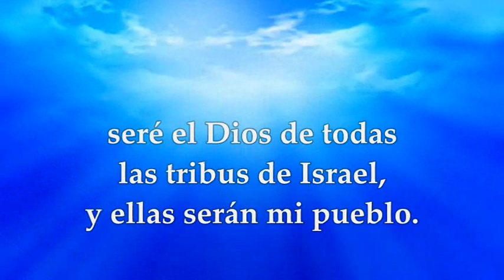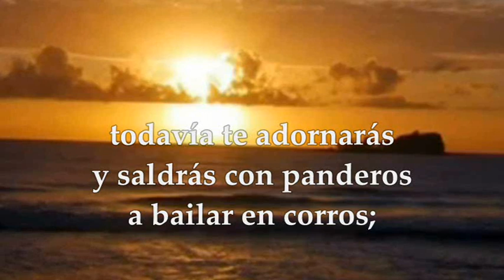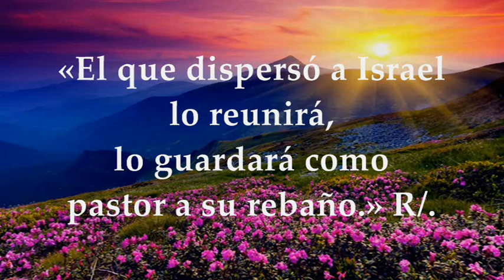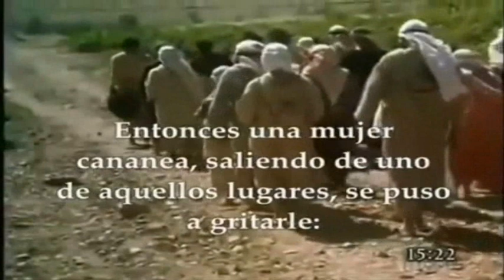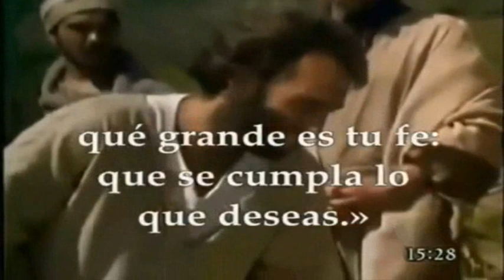EVANGELIO DE HOY MIÉRCOLES AGOSTO 3 DE 2022 | MATEO 15,21-28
EVANGELIO Y LECTURAS EUCARISTÍA MIÉRCOLES AGOSTO 3 DE 2022 MIÉRCOLES DÉCIMO OCTAVA SEMANA DEL TIEMPO ORDINARIO Primera Lectura: Del libro del profeta Jeremías 31,1-7 Interleccional: Jeremías 31,10-13 R/. El Señor nos guardará como pastor a su rebaño Del santo Evangelio según San Mateo 15, 21-28